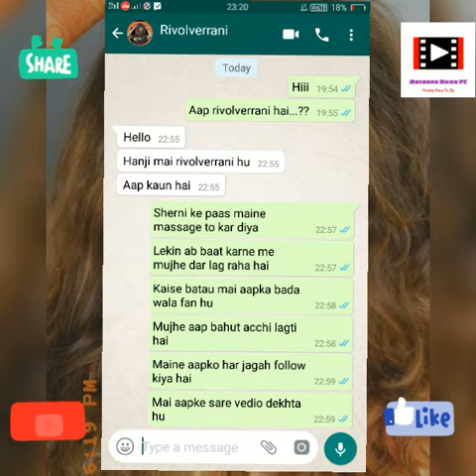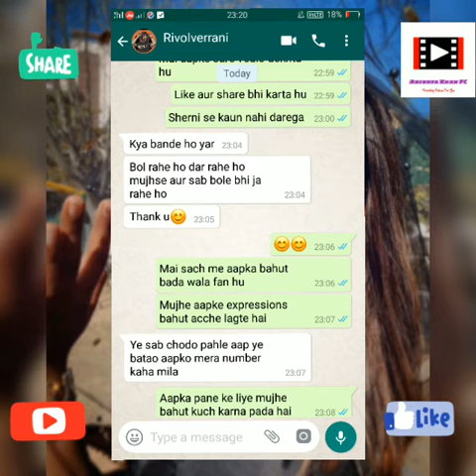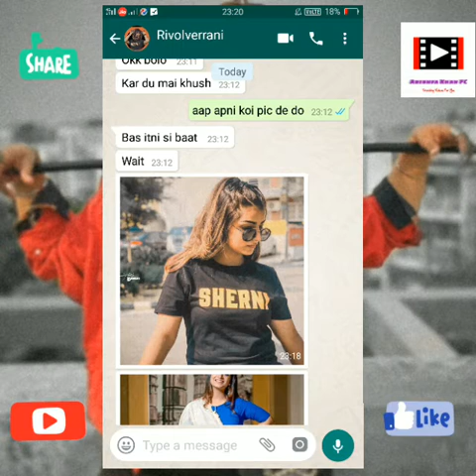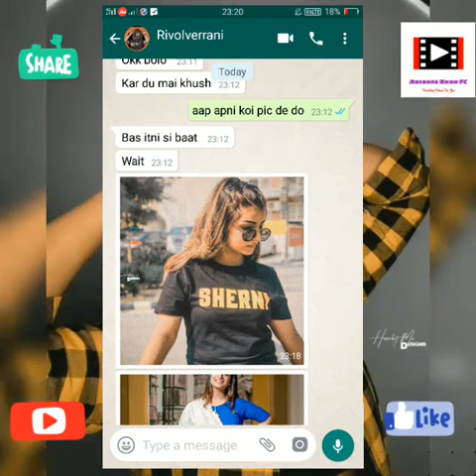Real Phone Number Of Rivolverrani |Real Whatsapp Number , Chat With Surbhi Sikri / Live Proof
Real Phone Number Of Rivolverrani 2021 |Real Whatsapp Number | Chat With Rivolverrani / Live Proof

Queries Solved

1. Rivolverrani new phone number

2. Rivolverrani real phone number

3. Rivolverrani personal phone number

5. Rivolverrani new whatsapp number

6. Rivolverrani real whatsapp number